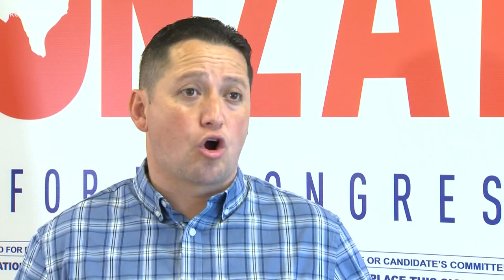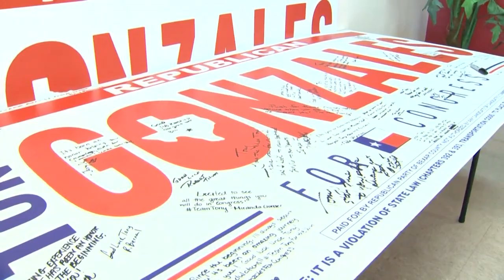Tony Gonzales clinches House District 23 in surprise upset over Democrat Gina Ortiz-Jones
Many were predicting the largest swing district in Texas to go to the Democratic frontrunner.

Full election results: